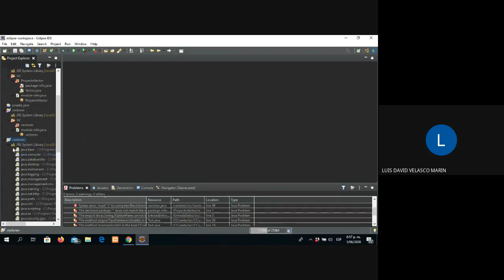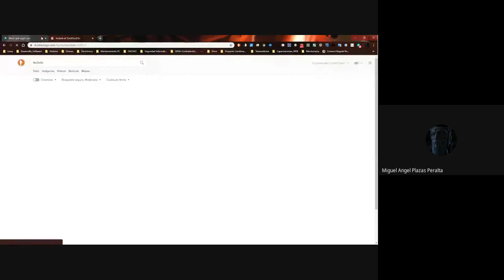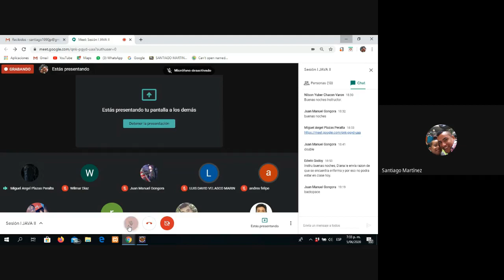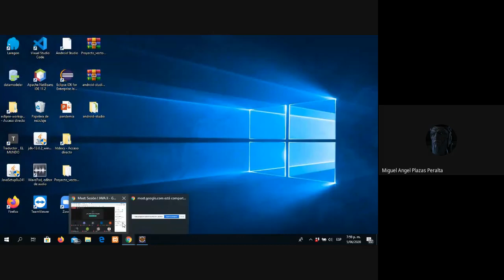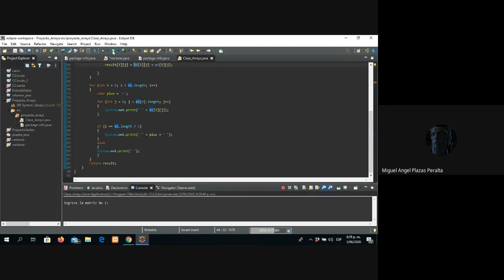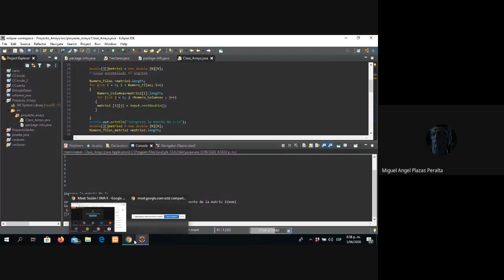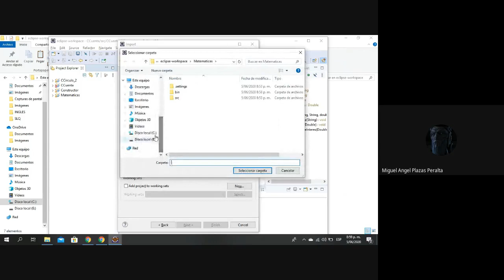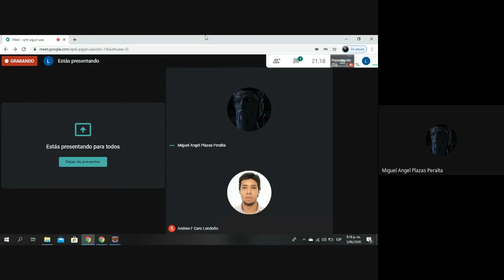Impresión Suma 2